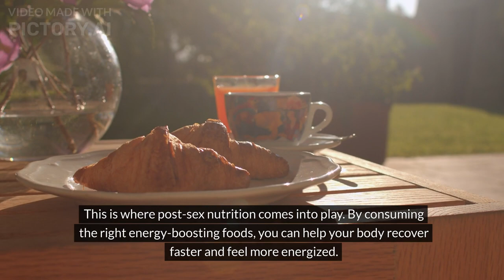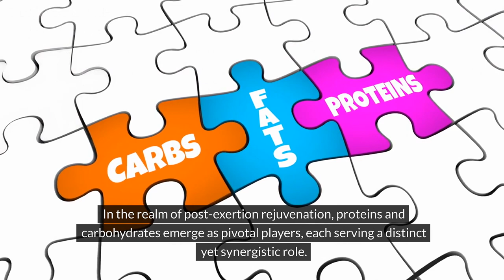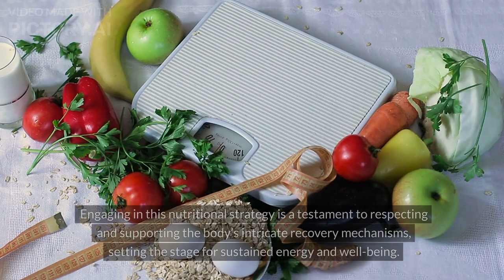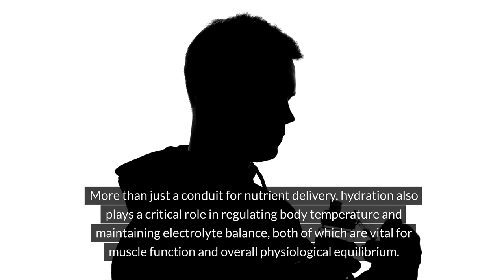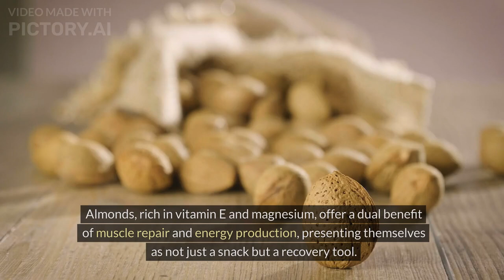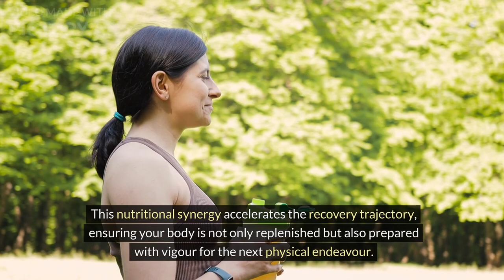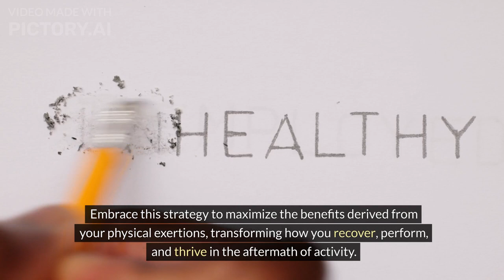The Power of Post-Sex Nutrition: Energising Foods Explained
Discover the power of post-sex nutrition: Energising food is explained in this insightful video. After any intense physical activity, including intimate moments, your body needs to replenish its energy stores. Learn about the top foods that can help you recover quickly and feel rejuvenated. We'll explore bananas, smoothies, leafy greens, mixed nuts, and even some sweet treats like dark chocolate and strawberries. These energy-boosting snacks and meals are not only delicious but also crucial for maintaining your vitality. Join us as we delve into the science and benefits behind these foods, ensuring you always feel your best.